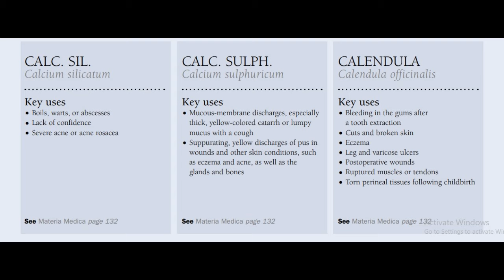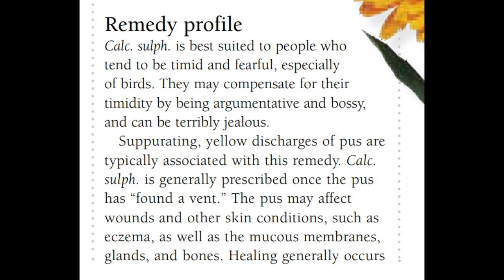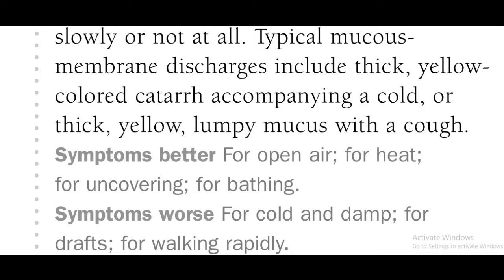CALC SULPH HOMEOPATHIC MEDICINE CALC SULPH MATERIA MEDICA | CALC SULPH USES IN HINDI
CALC SULPH HOMEOPATHIC MEDICINE  CALC SULPH MATERIA MEDICA |  CALC SULPH USES IN HINDI CALC SULPH HOMEOPATHIC MEDICINE
CALC SULPH MATERIA MEDICA CALC SULPH DRUG PICTURE CALC SULPH 30 CALC SULPH 200 CALC SULPH 6X CALC SULPH HOMEOPATHY
CALC SULPH USES IN HINDI CALC SULPH BNEFITS CALC SULPH HOMEOPATHIC MEDICINE USES IN HINDI Calcium sulphuricum Homeopathic Medicine